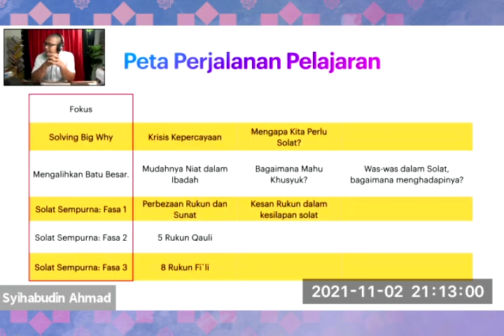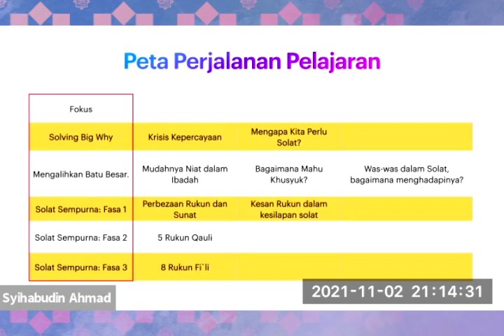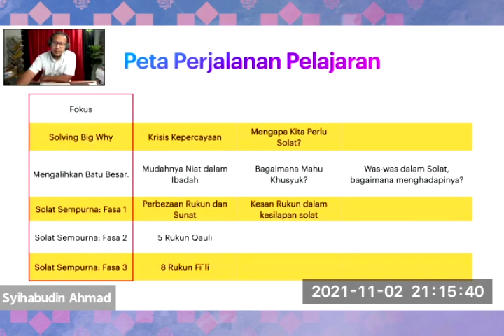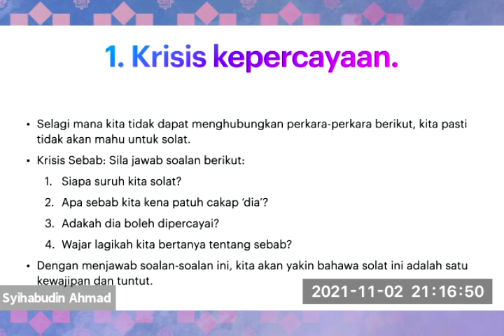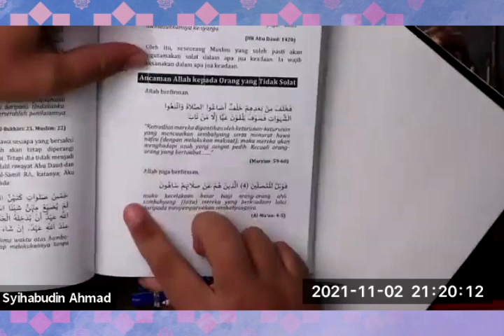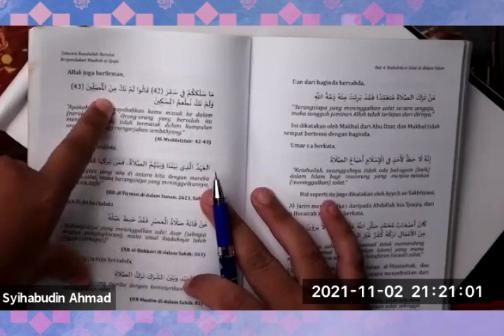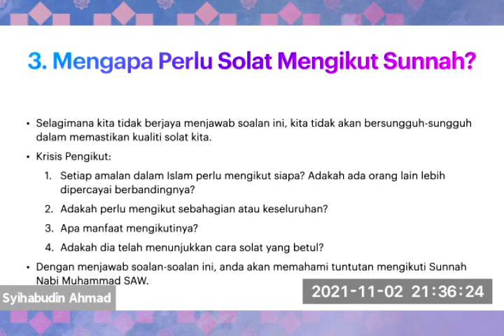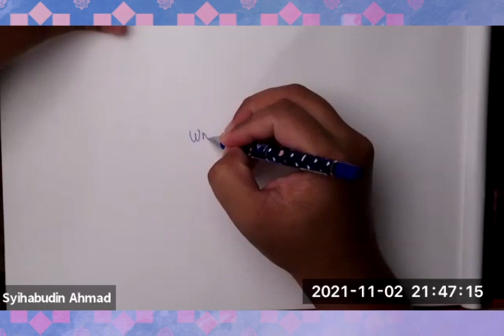TOTD - Tatacara Solat Rasulullah Berpandukan Mazhab Al-Syafii (01) bersama Ustaz Syihabudin Ahmad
The Golden Hour - Tazkirah of the day
Tatacara Solat Rasulullah Berpandukan Mazhab Al-Syafii (01)
bersama Ustaz Syihabudin Ahmad

COURSES AVAILABLE

1. Lies Deception & Fake News

2. Fiqh Harta Dalam Islam

3. Qasawatul Qalb Chp 3

4. Umar Al Khattab R.A

5. Illustrated Tajweed 2

6. Fiqh Sunnah 3

7. Arabic in Bahasa Ustaz Barry

For real time updates on class reminders and new programs, click and join our whatsapp broadcast group with this